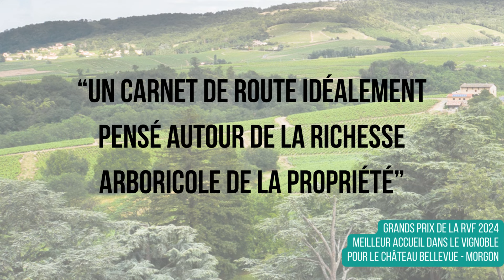1er PRIX « OENOTOURISME » 2024 de la Revue du Vin de France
"Comme chaque année, la Revue du vin de France distingue celles et ceux qui font le vin, le font rayonner et le font vivre".
Le Château Bellevue - Morgon a eu l'honneur de s'être vu attribuer le prix "MEILLEUR ACCUEIL DANS LE VIGNOBLE" en 2024 lors d'une grande soirée organisée le 11 janvier dernier, à L'Automobile Club de France à Paris.

Jocelyn, Elodie sont entre autres les acteurs de cette réussite. C'est une consécration pour notre Château à la fois Maison d'hôtes et Domaine viticole ouvert toute l'année !